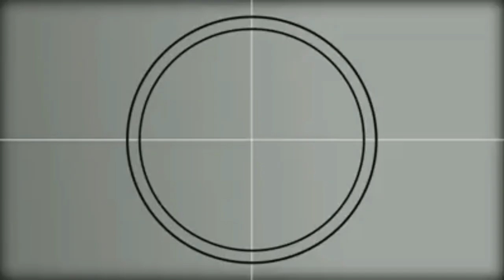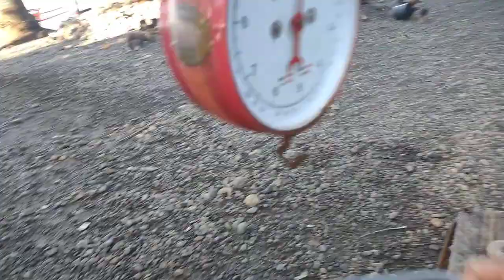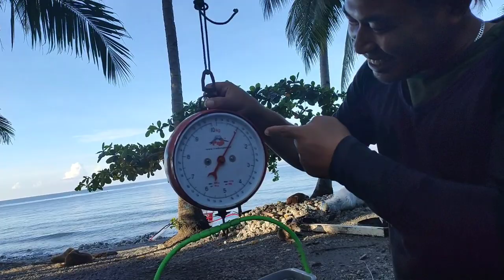FIRST CLASS NA MGA ISDA ANG HULI NATIN SA LONGLINE FISHING | MGA MAHAL NA ISDA